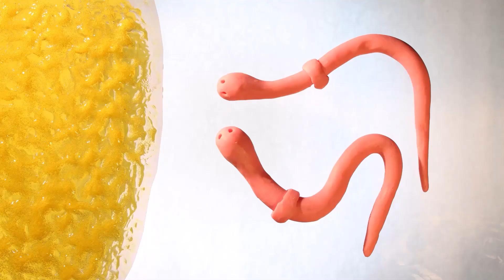Tiger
Krátký reklamní film o nečekaných zážitcích dvou žížal, vytvořený pomocí plastelínové animace.

Autorkami filmu jsou Alena Bartovská, Blanka Hodanová a Alice Šuráňová.
Tuto střihovou verzi vytvořila Alice Šuráňová.  Snímek vznikl na kurzu animace pro učitele s lektorskou podporou Martiny Chaloupkové, Theodory Pfeffermannové a Františka Topinky.